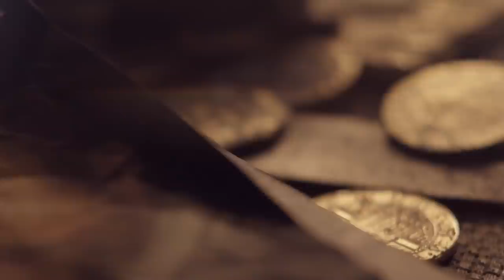PS4 - Uncharted The Nathan Drake Collection Trailer (2015)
Uncharted The Nathan Drake Collection with Drake's Fortune, Among Thieves and Drake's Deception on PS4 !

Purchase Uncharted: The Nathan Drake Collection and get exclusive access to the Uncharted 4: A Thief's End Multiplayer Beta !

PS4 - Uncharted The Nathan Drake Collection Trailer (2015). Release date : October 9, 2015 on PS4 ! Uncharted Remastered Collection (PS4).